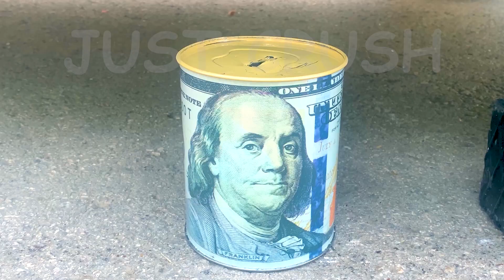Car vs Capri Sun | Crushing Crunchy & Soft Things by Car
Capri Sun vs Car
Car ASMR
Car Crush

Wazzupp guyz?

CSM Experiment - is the art of destroying. Experiments, chemical reactions, life hacks, Slow mo, all you'll find on the channel!